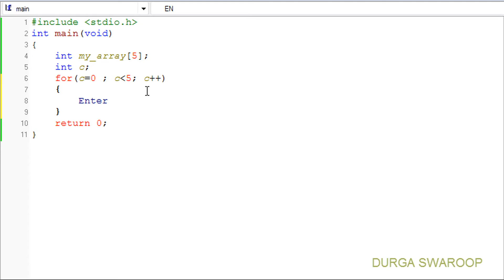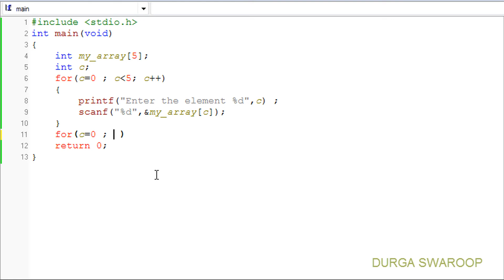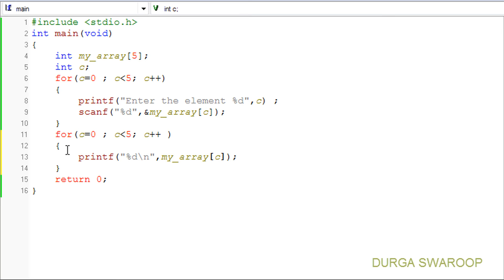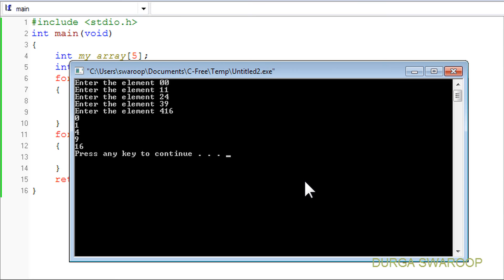C Programming Tutorial 19- Arrays 3 || Taking Input from the User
LEVEL: Beginner
Description:
This tutorial shows the way of taking the values into arrays from the user during run-time. This is done by using a for loop. The other ways in which you can take the input from the user are also mentioned in the video. So, watch the tutorial and know how to do it. And don't forget to have fun